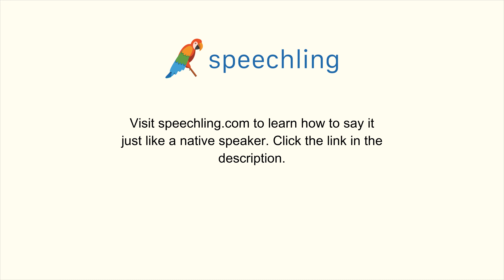How to say "I'm ready." in Portuguese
Male Voice:
Estou pronto.

Female Voice:
Estou pronta.

Male Voice Translation:
I'm ready.

Female Voice Translation:
I'm ready.